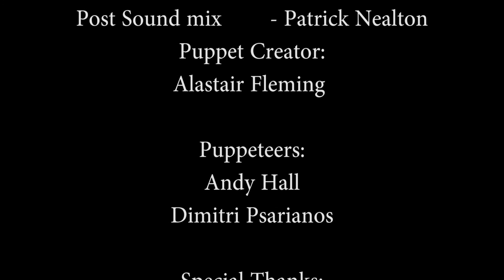TV606 PS4 Connor Nicholls 21404927 Puppet Charles Brescia